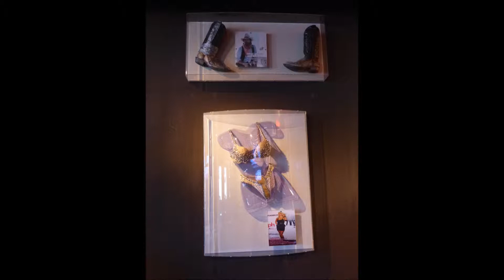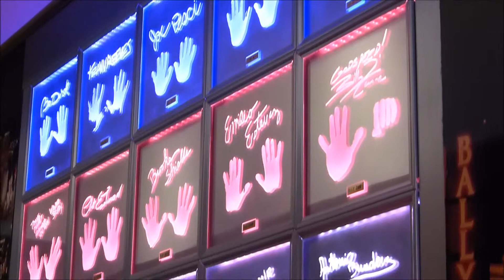Caesar's Palace, June 2014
We visit Caesar's Palace in Las Vegas:

 the Forum Shops, including Planet Hollywood, Moving Statues, Cheesecake Factory, Aquarium, as well as the casino area and more.